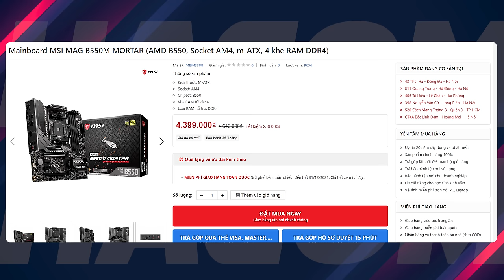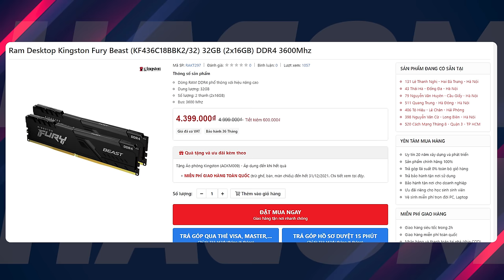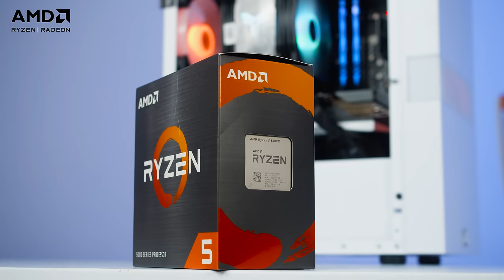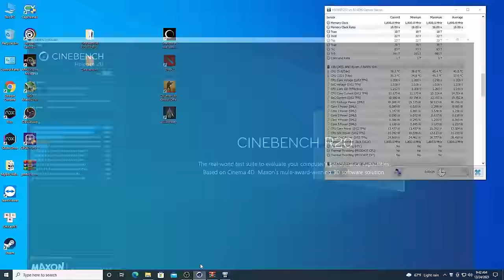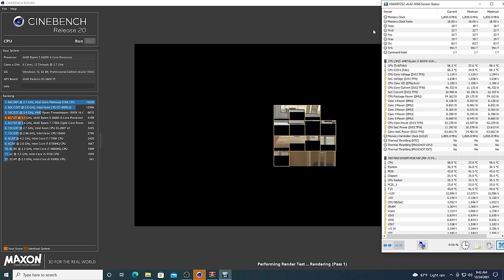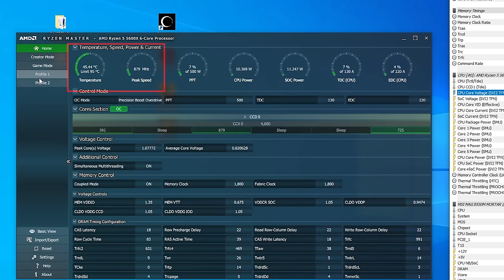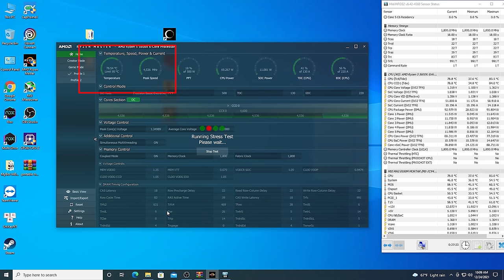Mua Fadil Chỉ Với 38 Triệu, Tại Sao Không?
Phương hôm nay sẽ tự tay lắp bộ PC AMD với Ryzen 5 5600X cùng với đó là card đồ họa RX6600XT hãy xem ở thời điểm hiện tại bộ máy này sẽ đem lại cho anh em những gì nhé!